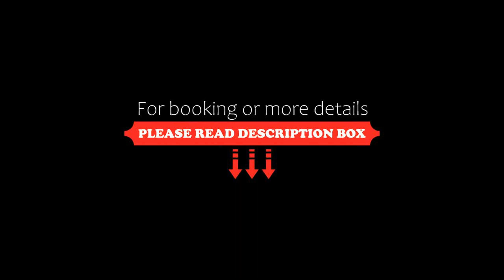Apartamento cálido y moderno en la entrada de la zona hotelera, Cancún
About Property:
You're eligible for a Genius discount at Apartamento cálido y moderno en la entrada de la zona hotelera! To save at this property, all you have to do is sign in.
Set 2.7 km from Playa Las Perlas and 1.4 km from Cancun Government Palace in the centre of Cancún, Apartamento cálido y moderno en la entrada de la zona hotelera offers accommodation with free WiFi and free private parking.

Some of the units feature a satellite TV, a fully equipped kitchen with a fridge, and a p...
Property Type: Hotel
Address: Av bonampak 199, SM4 MZA 6 LOTE 36, 77500 Cancún, Mexico
Searching For
1. Apartamento cálido y moderno en la entrada de la zona hotelera - Cancún
2. Apartamento cálido y moderno en la entrada de la zona hotelera - Cancún Address
3. Apartamento cálido y moderno en la entrada de la zona hotelera - Cancún Rooms
4. Apartamento cálido y moderno en la entrada de la zona hotelera - Cancún Amenities
5. Apartamento cálido y moderno en la entrada de la zona hotelera - Cancún Offers and Deals
Audio Credit:
Track Title: Reasons To Hope
Artist: Reed Mathis